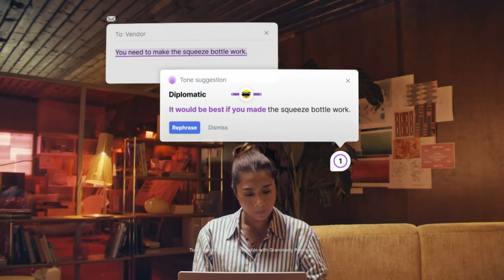Texas Tech vs Kansas State | 2024.1.13 | NCAAB Game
Texas Tech Red Raiders vs Kansas State Wildcats